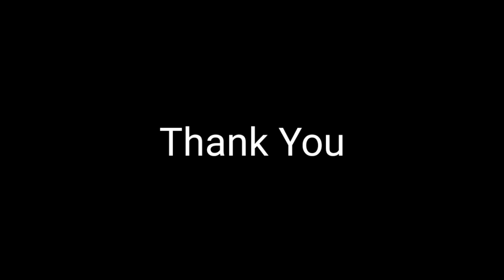Mia Ahmad Selesa Dengan Imej Barunya, Tidak Kisah Dengan Netizen